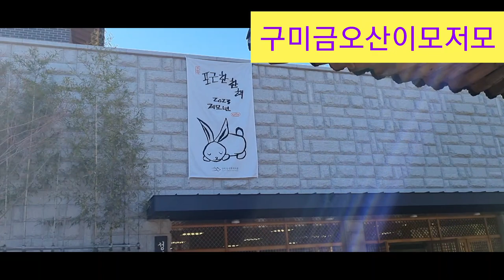구미의명소 금오산